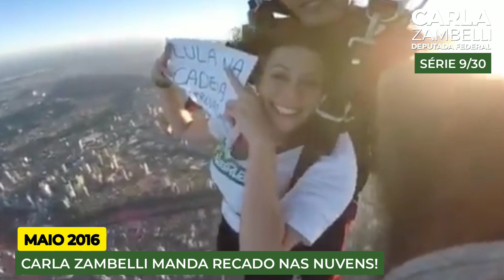9/30 da série: Recado nos céus por Carla Zambelli.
Oi gente! Como vocês estão? Alguém aí já saltou de paraquedas? Só quem já o fez sabe da adrenalina e aventura que é.

Em maio de 2016,  tive essa experiência e, confesso, foi maravilhoso. Aproveitei para, lá de cima, passar um recado para os brasileiros: levar nosso país pra frente, pois nossa terra tem todo potencial para ser destaque mundial!

E, sabe, ainda hoje sigo acreditando na mesma coisa. Talvez não tenhamos noção de como o Brasil pode ser exemplo para os outros países. Mas tenho certeza que pode.

E é com Deus acima de tudo, coragem e disposição que veremos esse Brasilsão voar muito, muito alto!